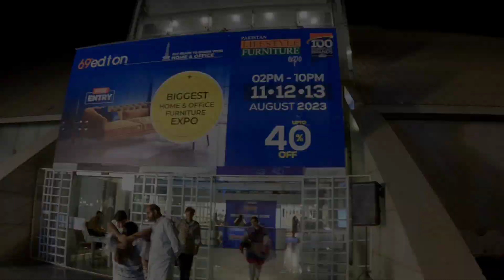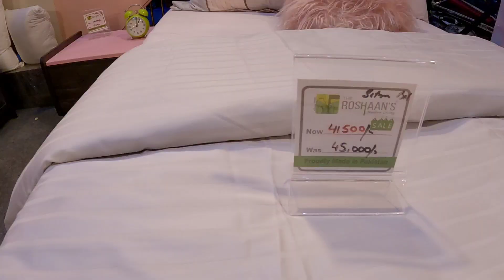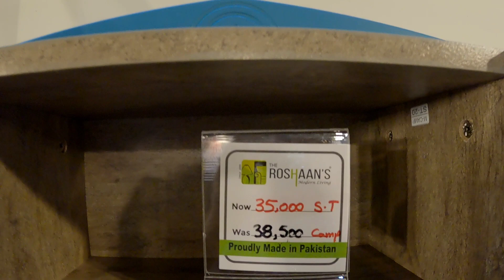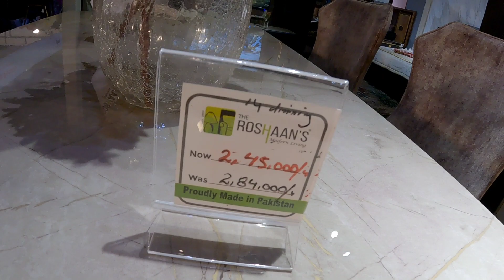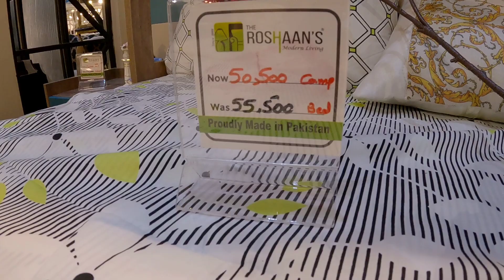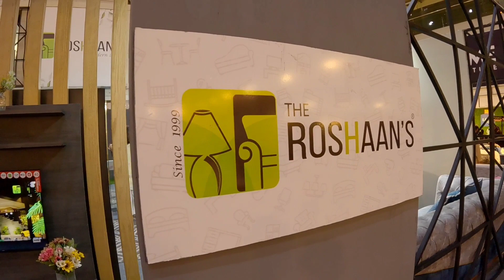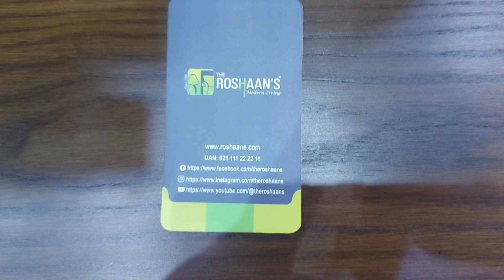Kids Furniture | Kids Best Furniture | Kids furniture factory in pakistan | Range vlogs | Wholesale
Today ,I visited The Roshaan's Kids and Bridal bedroom furniture and Dining table, have luxury Home Furniture and TV trolley Etc.
Located, Gujranwala,  Near Fazal center G.T Road Rahwali Cantt, Gujranwala Pakistan.
same as Facebook and Instagram
Today ,I visited
where you can get in wholesale rate every Furniture like Sofa , Bed set and all home Furniture.